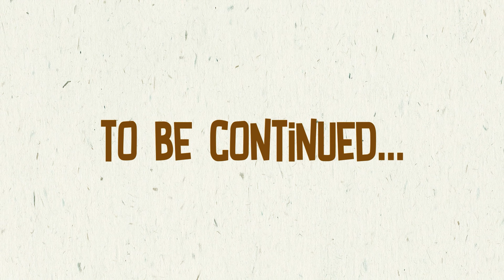colour Swathi’s Colours of Month of Madhu | Episode - 3 | Month of Madhu in cinemas | TMA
Watrch : colour Swathi’s Colours of Month of Madhu | Episode - 3 | Month of Madhu in cinemas | TMA